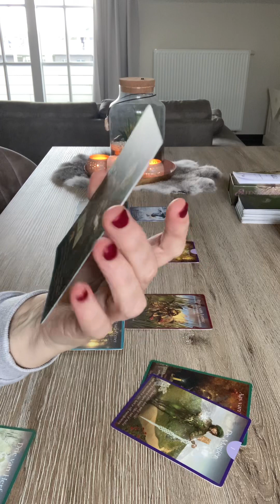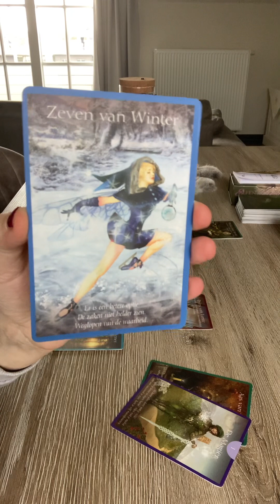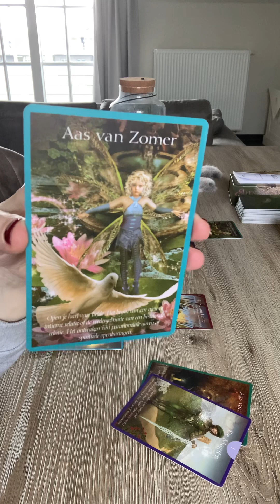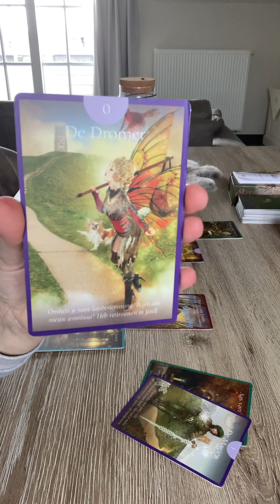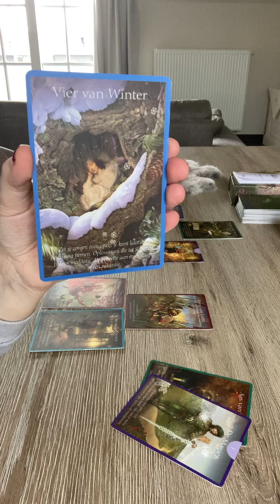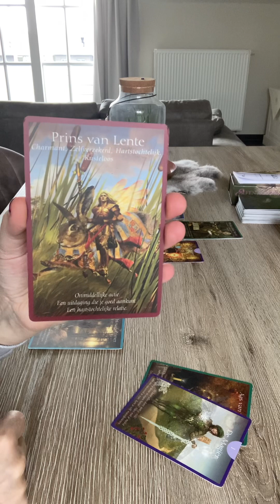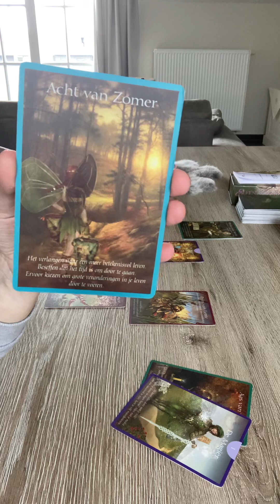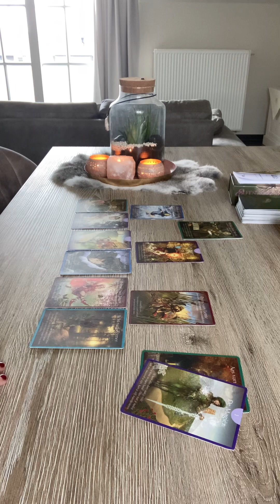Twinreading Maagd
In welke hoofdenergie zit de persoon van het sterrenbeeld Maagd,wat voelen ze voor jou op dit moment,hoe zien ze op dit moment de connectie tussen jullie,wat zijn hun acties in de nabije toekomst en welke boodschappen willen ze jou nog doorgeven.

Volg me ook op Instagram en Facebook.

Liefs Sandrine 🍀🍀🍀